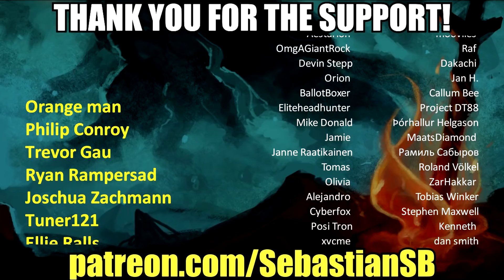Let's Play God of War (2018) Part 58 (Patreon Chosen Game)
Game Description:

From Santa Monica Studio and creative director Cory Barlog comes a new beginning for one of gaming’s most recognizable icons. Living as a man outside the shadow of the gods, Kratos must adapt to unfamiliar lands, unexpected threats, and a second chance at being a father. Together with his son Atreus, the pair will venture into the brutal Norse wilds and fight to fulfill a deeply personal quest.

• Bold New Beginning — His vengeance against the Gods of Olympus years behind him, Kratos now lives as a man in the realm of Norse Gods and monsters. It is in this harsh, unforgiving world that he must fight to survive…And teach his son to do the same. This startling reimagining of God of War deconstructs the core elements that defined the series—satisfying combat breathtaking scale and a powerful narrative—and fuses them anew.

• A Second Chance — Kratos is a father again. As mentor and protector to Atreus, a son determined to earn his respect, he is forced to deal with and control the rage that has long defined him while out in a very dangerous world with his son.

• A Darker, More Elemental World — From the marble and columns of ornate Olympus to the gritty forests, mountains, and caves of Pre-Viking Norse lore, this is a distinctly new realm with its own pantheon of creatures, monsters, and gods. With an added emphasis on discovery and exploration, the world will draw players in to explore God of War’s breathtakingly threatening landscape—by far the largest in the franchise.

• Vicious, Physical Combat — With an over the shoulder free camera that brings the player closer to the action than ever before, fights in God of War mirror the pantheon of Norse creatures Kratos will face: grand, gritty, and grueling. A new main weapon and new abilities retain the defining spirit of God of War while presenting a vision of violent conflict that forges new ground in the genre.